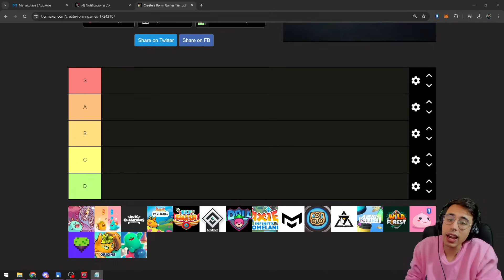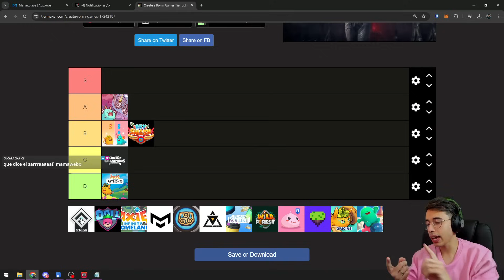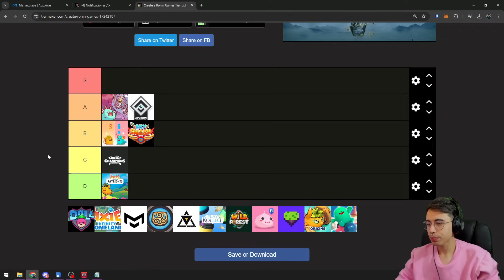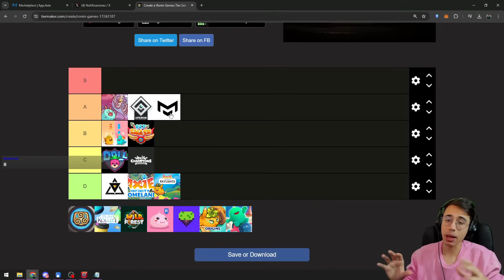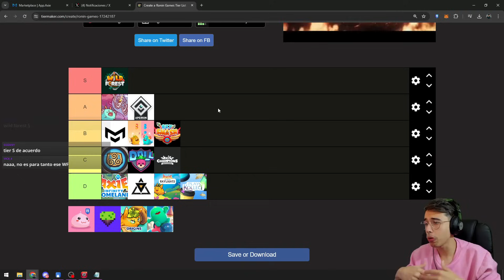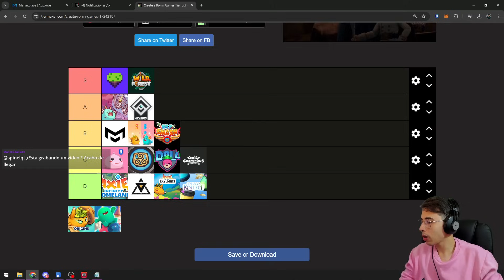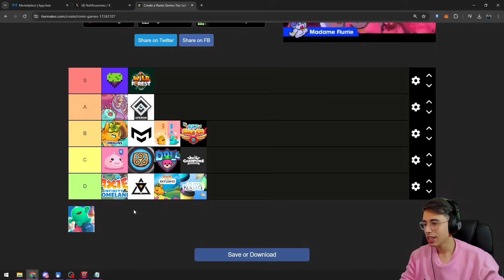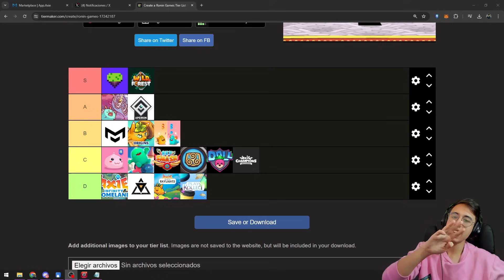🔥 TIERLIST DE TODOS LOS JUEGOS DE RONIN | Axie Infinity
► REPASAMOS a mi gusto cual es el mejor y peor juego de toda la red
► Grupo de Discord: